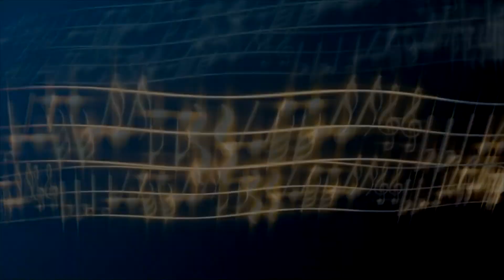성가곡(제네바 시편)과 한국 가곡의 밤 / 시편 42편 - Sop. 정선화 Bar. 김진추 Pf. 김건와(삼송제일교회)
제15회 세계음악협회 정기연주회
성가곡(제네바시편)과 한국 가곡의 밤

일 시 : 2021년 1월 21일 (목) 7:30 PM
장 소 : 영산아트홀
주 최 : 세계음악협회
주 관 : 음악교육신문
후 원 : ㈜드림타운
사회 : 조태진

PROGRAM

1부 사회 조태진 시편 해설
제네바 시편 - 피아노 김건와
시편 1편 - Bar. 김보람 Pf. 김건와(삼송제일교회)
시편 3편 - Sop. 송정아 Pf. 김건와(삼송제일교회)
시편 24편 - Bar. 박경준 Pf. 김건와(삼송제일교회)
시편 36편 - Bar. 송기창 Pf. 김건와(삼송제일교회)
시편 42편 - Sop. 정선화 Bar. 김진추 Pf. 김건와(삼송제일교회)
시편 66편 - Ten. 이재욱 Pf. 김건와(삼송제일교회)
시편 73편 - Sop. 이은숙 Pf. 김건와(삼송제일교회)
시편 98편 - Sop. 이윤숙 Pf. 김건와(삼송제일교회)
시편 105편 - Sop. 하성림 Pf. 김건와(삼송제일교회)

1부 사회 조태진 시편 23편 해설
시편 23편 - Sop. 정선화, 이윤숙, Ten. 이재욱, Bar. 송기창 Pf. 김건와(삼송제일교회)

2부 - 1 사회 조태진
한국 가곡 - 피아노 정영하
아리랑 연가(고영복시. 심진섭 곡) - Sop. 송정아 Pf. 정영하
아내의 일생(이상윤 시. 이안삼 곡) - Bar. 김보람 Pf. 정영하
못잊어(김소월 시. 조혜영 곡) - Sop. 하성림 Pf. 정영하
아리랑 연가(고영복 시. 조주아 곡) - Ten. 이재욱 Pf. 정영하
기 약(이상규 시. 정애련 곡) - Sop. 이은숙 Pf. 정영하

2부 - 2 사회 조태진
시간에 기대어(최 진 시, 곡) - Bar. 송기창 Pf. 정영하
한 여인의 전설(김생기 시. 정애련 곡) - Sop. 이윤숙 Pf. 정영하
화진포의 봄(정인조 시.  최다영 곡) - Bar. 김진추 Pf. 정영하
첫사랑(김효근 시, 곡) - Sop. 정선화 Pf. 정영하
신고산타령(함경도 민요) - Bar. 박경준 Pf. 정영하
임이 오시는지(박문호 시. 김규환 곡) - 다같이 Pf. 정영하

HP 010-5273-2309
유투브 채널 : 김문기의 포토랜드